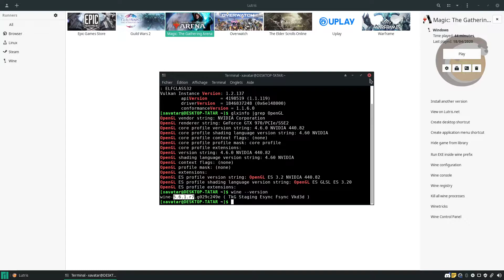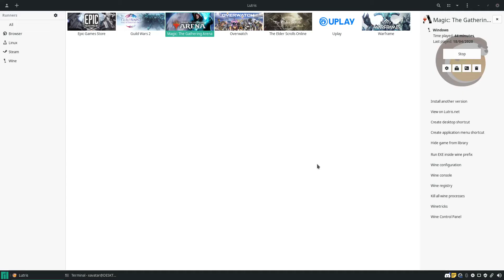Magic The Gathering Arena on Linux with Lutris - Wine Staging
Linux Manjaro 19.0.2 with XFCE
Nvidia : 440.82
Lutris : 0.5.6
DXVK : 1.6
Vulkan : 1.2.137
Wine Staging TKG : 5.6.1 (Runner : lutris-mtga-4.21 - No DXVK/VKD3D/Esync)

CPU: INTEL Core i5-3570K - 3.4 GHz ; GPU: NVIDIA GeForce GTX 970 ; Memory: 16Go